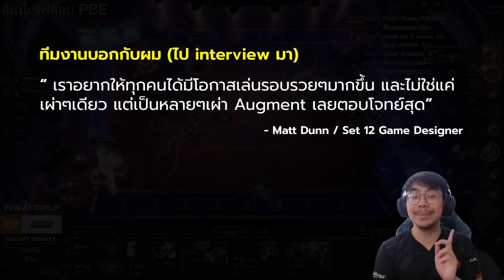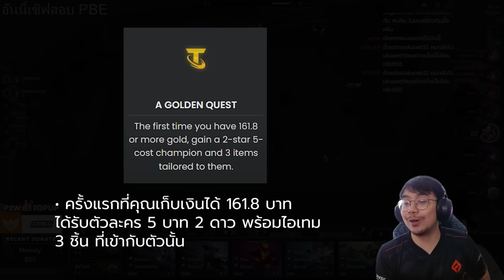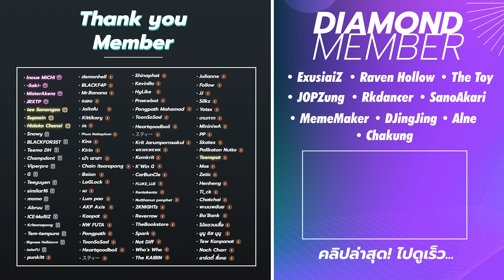สูตรลับทำ 5 บาท 3 ดาว ใน Set 12 ด้วย Augment Fortune?!!!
เติม TFT แบบคุ้มกว่าในเกมมากๆ เติมคุ้มกว่าปกติได้เลยที่